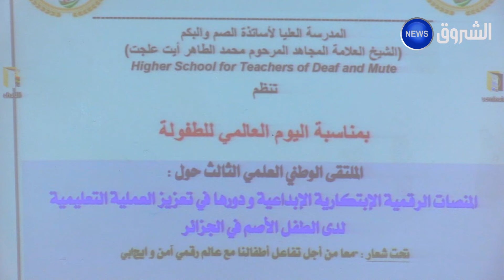توعية فئة الصم للادماج في المجتمع